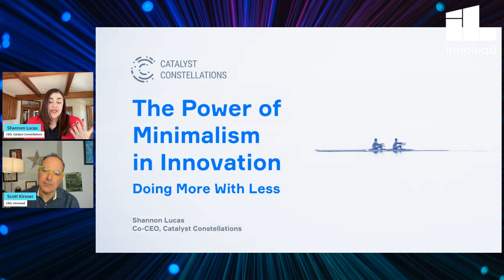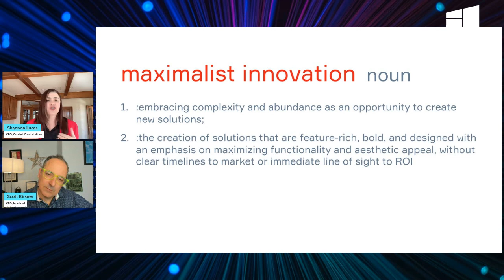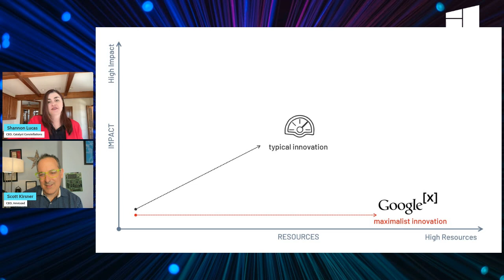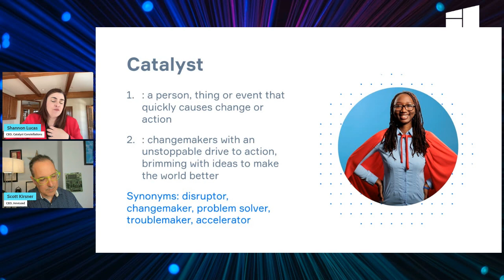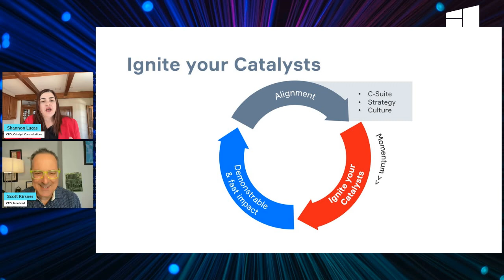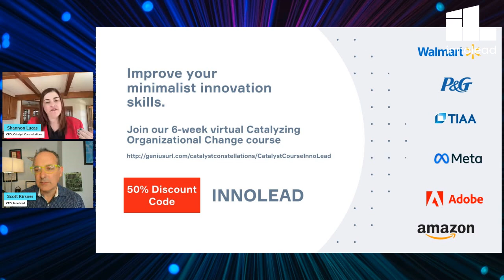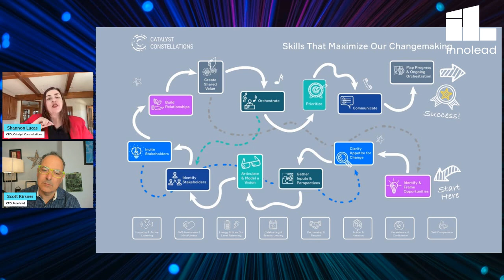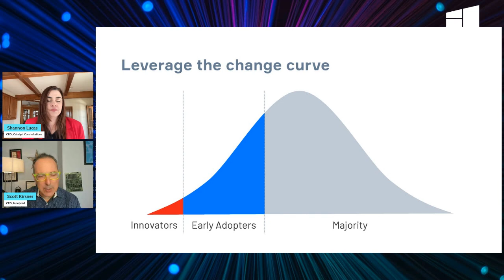The Power of Minimalism in Innovation: Doing More with Less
What is minimalist innovation, and what are its pros and cons? What is maximalist innovation, and what are its pros and cons? Lucas discusses examples from Google and Safaricom/Vodafone, and shares the three pillars of minimalist innovation.

April 2024 LinkedIn Live video featuring Shannon Lucas of Catalyst Constellations and InnoLead's Scott Kirsner.